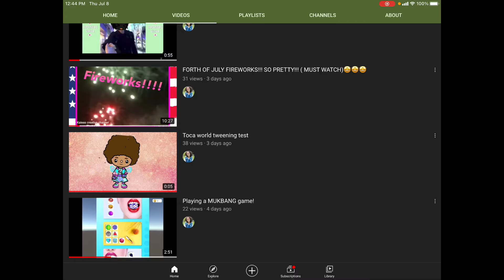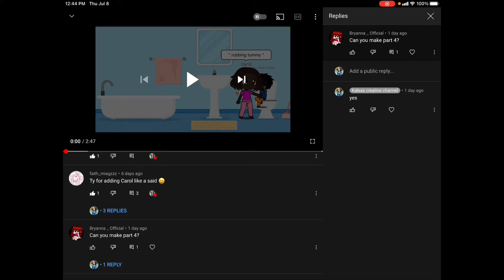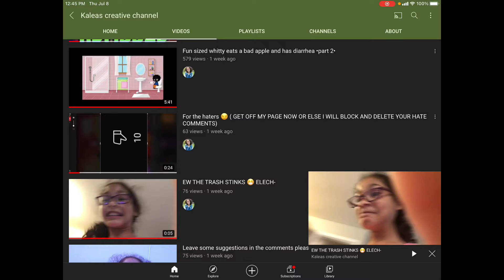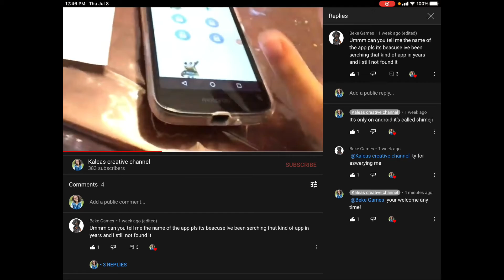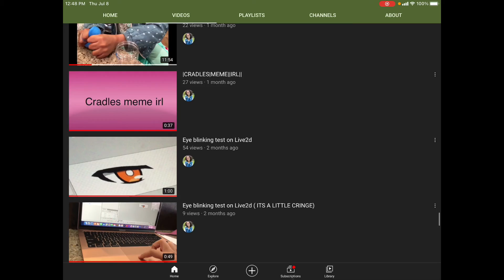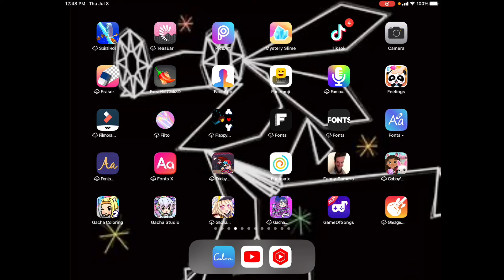Reading your COMMENTS!